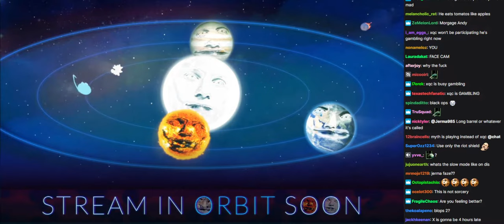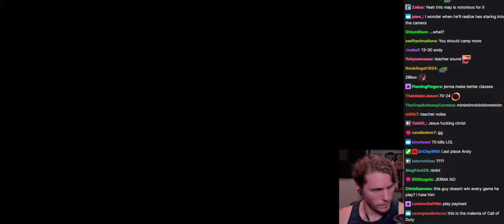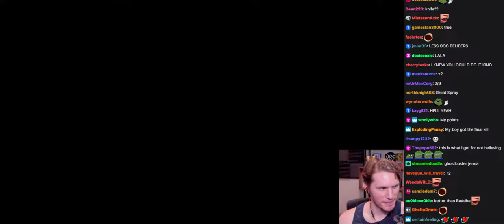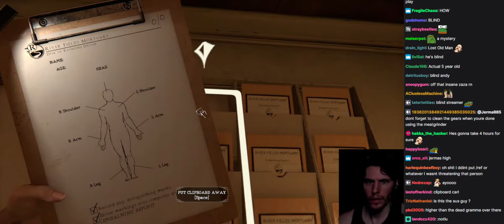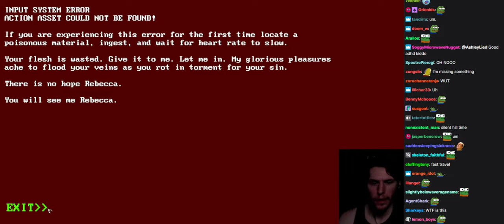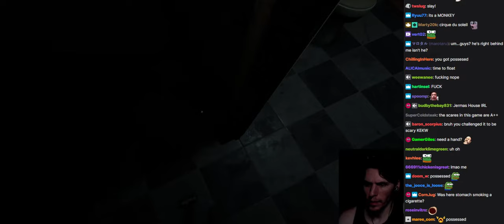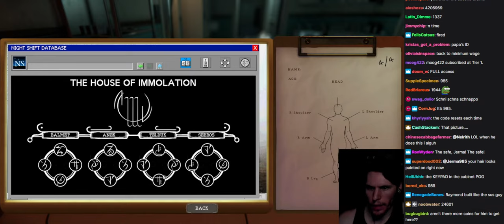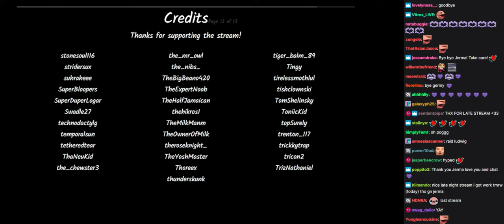Jerma Call of Duty: Black Ops II/The Mortuary Assistant with chat [08/11/2022]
Original Title: Starter Pokemon goes into battle with all level 100 evolved Mew Twos
Mm...Morty Mortuary Morty

0:00 Pre-Stream
6:44 Call of Duty: Black Ops II
2:06:04 The Mortuary Assistant
5:28:20 Stream End